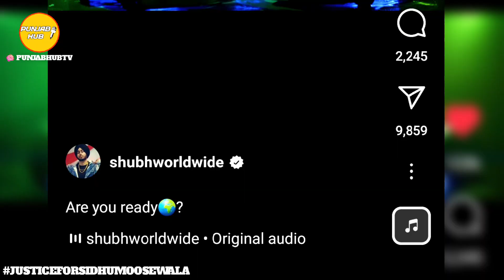Big Move By Shubh | Sidhu Moose Wala Management Issue | Diljit Dosanjh Album | Latest Punjabi Song